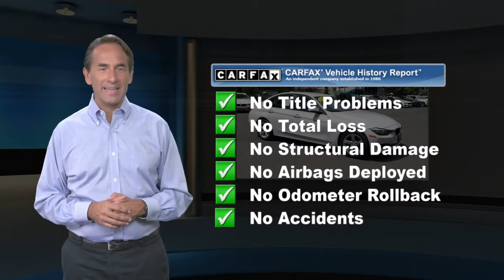Used 2014 BMW 3 Series 320i xDrive, Freehold, NJ BFR5676A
PRICED TO MOVE $2,100 below Kelley Blue Book!, EPA 35 MPG Hwy/23 MPG City! Clean. Navigation, Heated Seats, iPod/MP3 Input, Rear Air, CD Player, Keyless Start, Dual Zone A/C, DRIVER ASSISTANCE PACKAGE, COLD WEATHER PACKAGE SEE MORE!KEY FEATURES INCLUDERear Air, Turbocharged, iPod/MP3 Input, CD Player, Keyless Start, Dual Zone A/C All Wheel Drive, Onboard Communications System, Aluminum Wheels, Keyless Entry, Steering Wheel Controls.OPTION PACKAGESNAVIGATION SYSTEM W/TOUCHPAD: BMW Online & BMW Apps, Instrument Cluster w/Extended Contents, Advanced Real-Time Traffic Information, Enhanced USB & Bluetooth w/Smartphone Integration, Remote Services, DRIVER ASSISTANCE PACKAGE: Rear View Camera, Park Distance Control, COLD WEATHER PACKAGE: Heated Rear Seats, Heated Steering Wheel, Retractable Headlight Washers, Heated Front Seats. BMW 320i xDrive with Mineral White Metallic exterior and Black Dakota Leather interior features a 4 Cylinder Engine with 180 HP at 5000 RPM*.EXCELLENT VALUEThis 320i xDrive is priced $2,100 below Kelley Blue Book.BUY FROM AN AWARD WINNING DEALERWe go above and beyond to earn your business each time you visit. In short, you're going to enjoy your experience here. From knowledgeable sales people to factory-trained technicians, our team works together to ensure you get the solution that fits your needs and your lifestyle. BMW of Freehold is conveniently located on Highway 9 in Freehold, New Jersey. We welcome you to visit our dealership.Pricing analysis performed on 4/22/2021. Horsepower calculations based on trim engine configuration. Fuel economy calculations based on original manufacturer data for trim engine configuration. Please confirm the accuracy of the included equipment by calling us prior to purchase.Some of our used vehicles may be subject to unrepaired safety recalls. Check for a vehicle's unrepaired recalls by VIN at http//vinrcl.safercar.gov/vin/ALL WHEEL DRIVE, LEATHER, HEATED REAR SEATS, HEATED FRONT SEATS, HEATED STEERING WHEEL, NAVIGATION, BLUETOOTH, MP3 Player, KEYLESS ENTRY, 35 MPG Highway, COLD WEATHER PACKAGE, TURBOCHARGED, ALLOY WHEELS.Some of our used vehicles may be subject to unrepaired safety recalls. Check for a vehicle's unrepaired recalls by VIN

[RLVID:7822:be8eba207bc1fd6b:68d0d339f7e2da40:1]